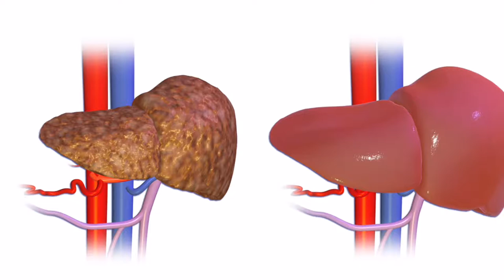सब्ज़ियों के स्प्राउट्स बनाने का आसान तरीका | How to Make Sprouts Easily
How to Make Sprouts: 99% of People Do it Wrong Way | सब्ज़ियों के स्प्राउट्स बनाने का आसान तरीका | How to Make Sprouts Easily
Dr. Musharraf Husin on healthy health forever briefed about sprouts' benefits in this video. You will learn about vegetable sprouts, the method of sprout making and how to sprout seeds at home, and the use of sprouts. How to make sprouts at home? Sprouts can be prepared at home easily, you need to have one pot, vegetable seeds or pulses, and a thin white cloth of cotton. Sprouts recipe can be used as sprouts salad or can be mixed with other foods.
Sprouts are very helpful in cancer healing, improving your body functions, reducing cholesterol, and the risk of heart attack and stroke.